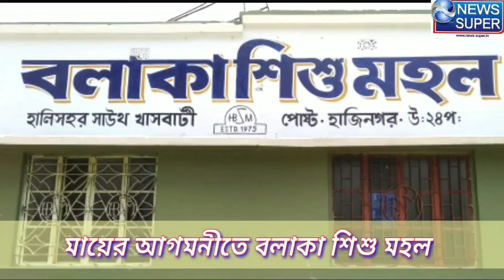বলাকা শিশু মহলে আজ পালিত হল খুঁটি পূজো